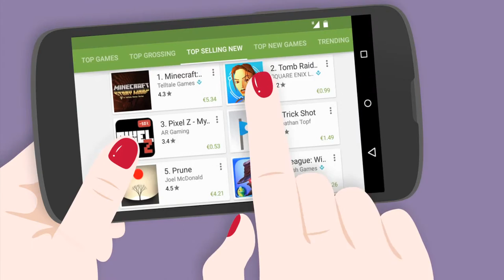[DE] AliceGameJam mit Scratch und Pocket Code Dez 15 - Trailer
Sei dabei beim Alice Game Jam mit Scratch und Pocket Code während der internationalen Computer Science Education Week vom 7. bis 13. Dezember!
Gestalte und erstelle dein eigenes Spiel, App oder Geschichte rund um Alice im Wunderland und ihren Freunden!

Interesse? Besuche für alle Informationen!